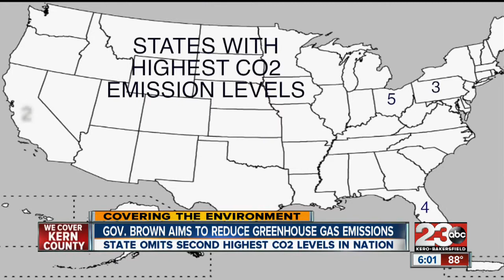Gov aims to lower greenhouse gas emissions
Gov Brown issues executive order to reduce amount of omitted greenhouse gases

23ABC News brings you up to the minute breaking news alerts, weather, traffic as well as live streaming video for Bakersfield, Kern County and all over the world.

23ABC News, KERO, brings you the latest trusted news and information for Bakersfield, California and Kern County.